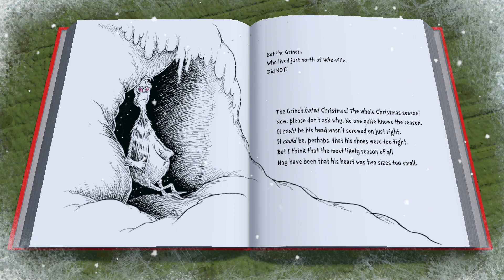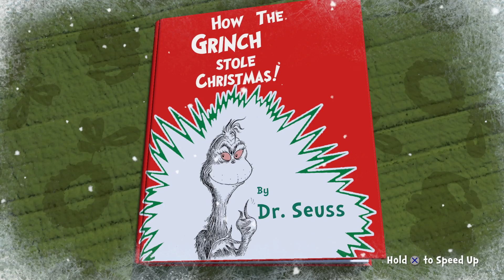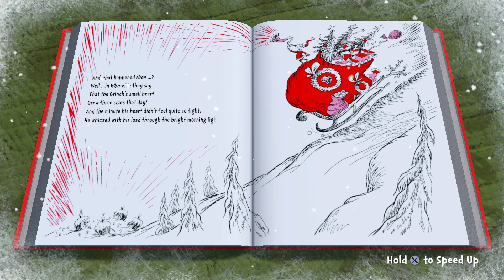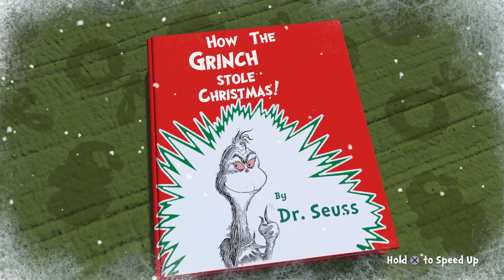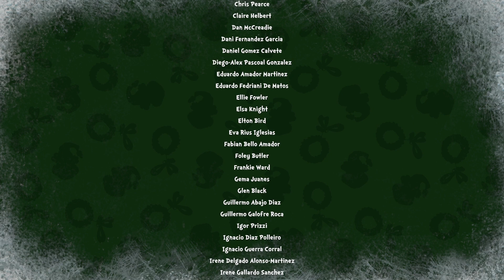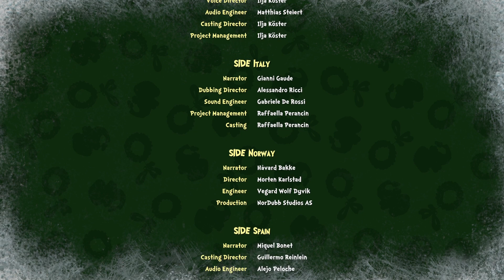The Grinch: Christmas Adventures Gameplay walkthrough PS5 ending